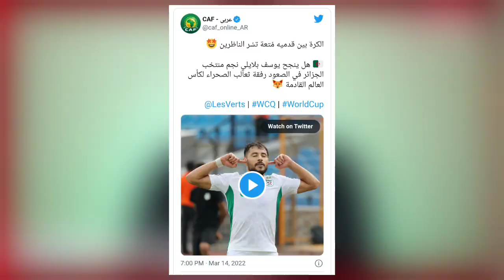الكاف تصدم بلماضي و ترفض تغيير الحكم جوشوا بوندو | الكاف تشيد ببلايلي قبل المباراة الفاصلة| بونجاح